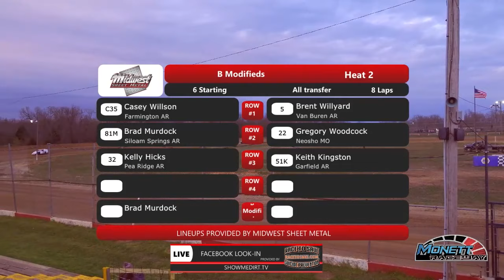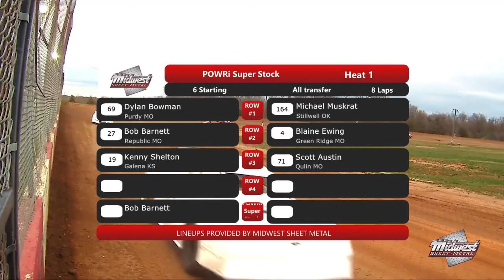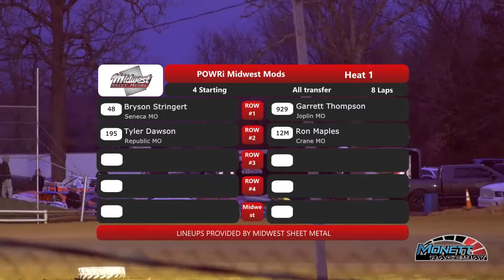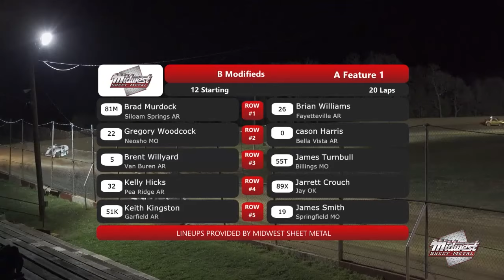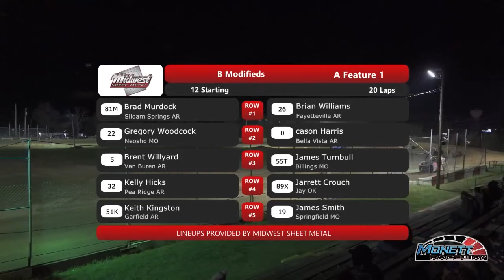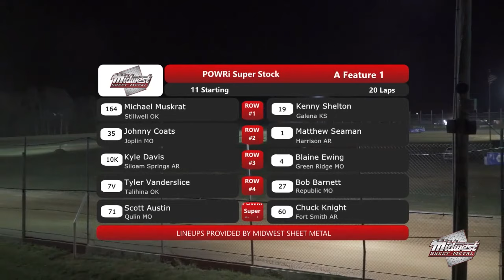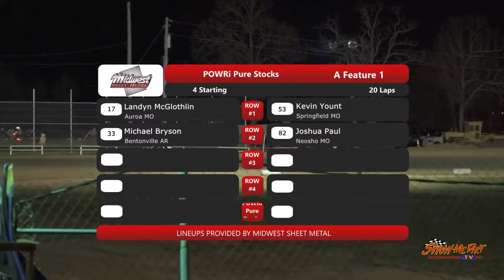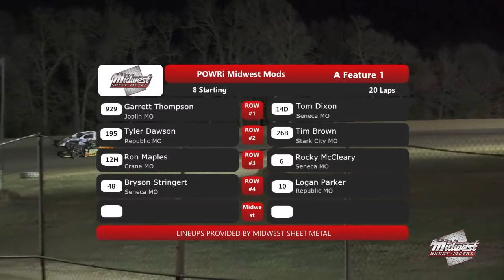Monett Motor Speedway April 16th 2022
ShowMeDirt.com
Photos.ShowMeDirt.com
merch.ShowMeDirt.com
🏬 Need something from Amazon?? Use this link every time you go there and we received a % of your order. Amazon.ShowMeDirt.com
Need something recorder are the rights to any of our photos or video??

IMCA Modifieds, iracing,
stock car racing, imca, Lucas oil speedway, Twister Alley, Motor Speedway, dirt late model, auto racing, modified, dirt car racing